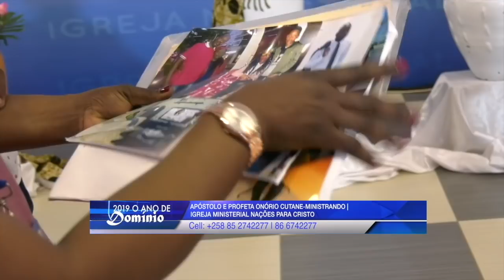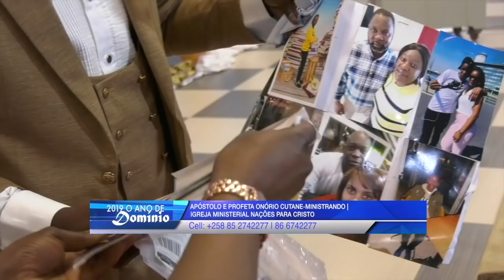Profecia para visitantes vindos da Inglaterra-Ap.Onório